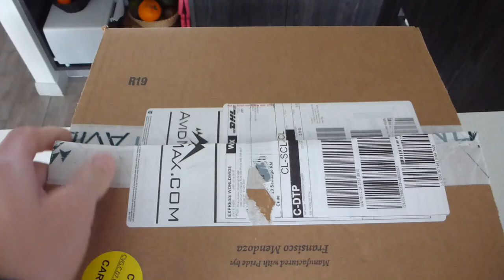Unboxing kit Umpqua Overlook 500 ZS Chest Pack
Unboxing el chest pack marca Umpqua, modelo 500 Zero Sweep en un kit que incluye la mochila.